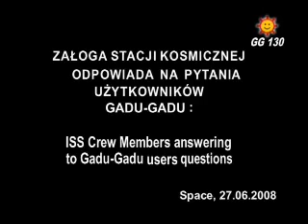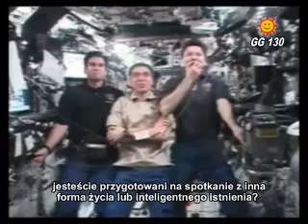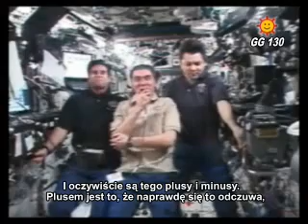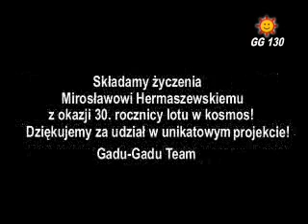Gadu-Gadu chatting with ISS Space Station (GG - ISS)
Video record - unique IM Gadu-Gadu and International Space Station transmission - 27th June 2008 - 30th anniversary of Miroslaw Hermaszewski spce flight! We would like to send greetings and acknowledgments to all involved in project - all ISS Crew Members, ground teams - USOS Flight Control Team, MCC-H (Mission Control Center-Houston - USA), MCC-M (Mission Control Center-Moscow - Russia), Gadu-Gadu Users!